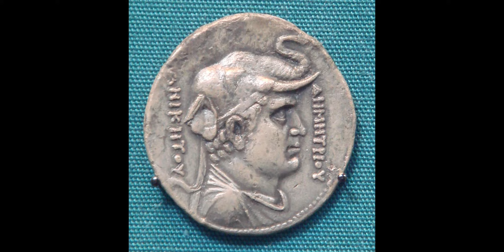Kral Demetrius Bactria Sikkesi / King Demetrius Coin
Helenistik dönemde basılmış sikkeyi sizler için anlattım.